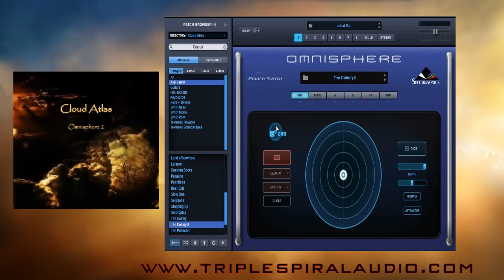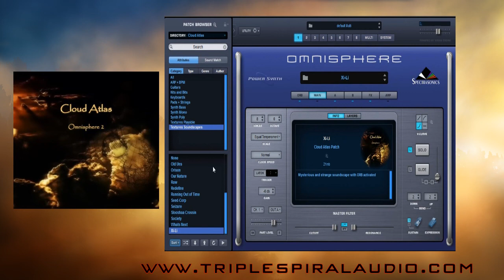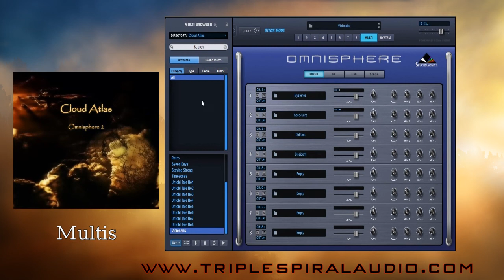Cloud Atlas - Omnisphere 2 Soundset- Patch Walkthrough (Triple Spiral Audio)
In this video, Sample Sound Review does a complete patch walkthrough of Cloud Atlas for Omnisphere 2 by Triple Spiral Audio.Checkout Cloud Atlas

Cloud Atlas- Omnisphere 2 Details:
Inspired by the famous book by David Mitchell, Cloud Atlas for Omnisphere 2 provides you the sounds to start a journey filled with mysterious leads, haunting basses, lush and evolving analog pads, neo-futuristic and dystopian soundscapes and raw and tribal arpeggiated sounds.

This soundset is completely created with new soundsources from original recordings of a variety of synths (ARP Solina SE IV, Roland D50 and super jv-1080 to name a few), from my custom modular setup and as well several custom created soundscapes from different guitar and woodwind recordings mangled in different ways through a variety of amps, effects and modules.

In total there are 200 presets, 20 multis and 120 soundsources and requires Omnisphere 2.4.1d. Download size is 398 mb and uncompressed size is 480 mb.

Owners of the Season Pass get 50 extra bonus presets and 10 multis.